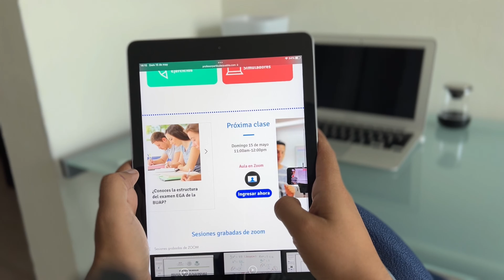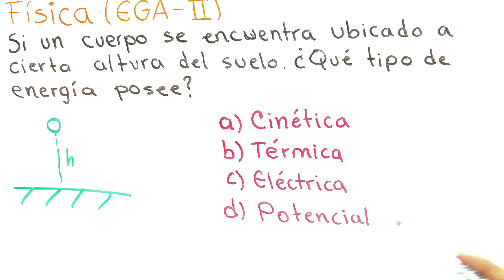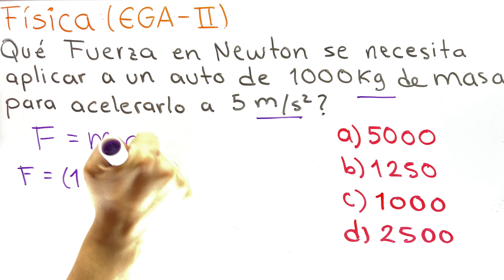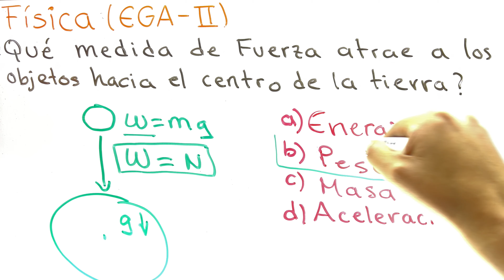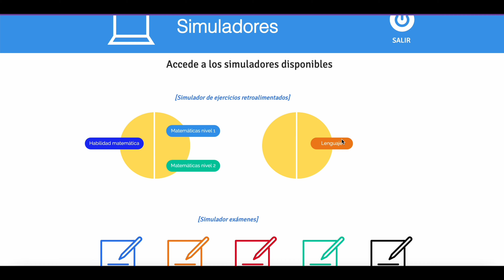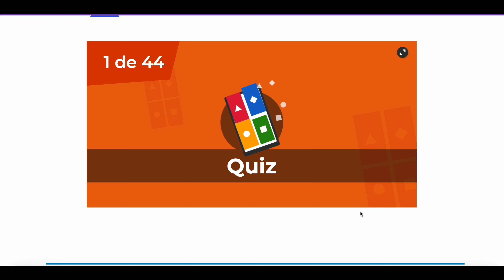✅GUÍA examen 𝐏𝐫𝐞𝐩𝐚𝐫𝐚𝐭𝐨𝐫𝐢𝐚 🅱🆄🅰🅿 2022👉Ejercicios FÍSICA EGA-II👈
Tutorial GUÍA Resuelta PREPARATORIA BUAP 2022 Ejercicios FÍSICA